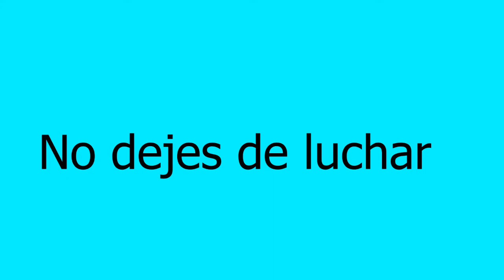No dejes de luchar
MIY EL SALVADOR .